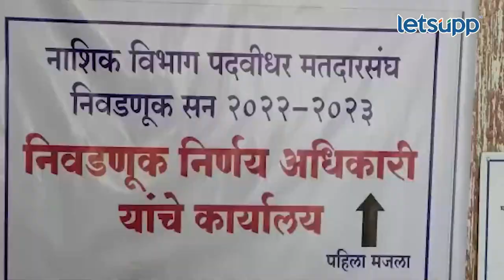Dhananjay Jadhav : भाजपकडून इच्छुक धनंजय जाधवांनी का घेतली माघार? |LetsUpp Marathi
नाशिक पदवीधर निवडणुकीत भाजपकडून इच्छुक असलेले उमेदवार धनंजय जाधव यांनी अखेर माघार घेतली आहे.पक्षश्रेष्ठींकडून देण्यात आलेल्या आदेशाचे पालन म्हणून निवडणुकीतून माघार घेत असल्याचे धनंजय जाधव यांनी सांगितले.